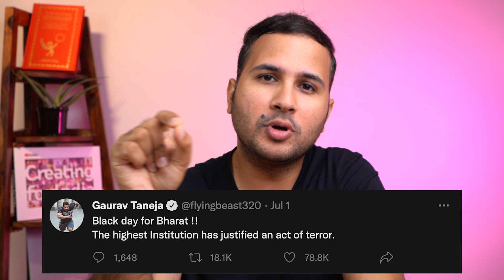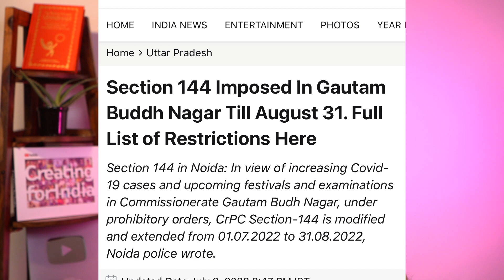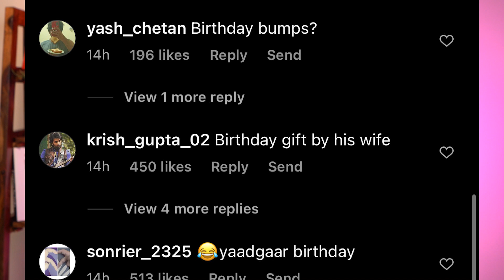गोदी यूटूबर FlyingBeast, जनता को मूर्ख समझते हो क्या?